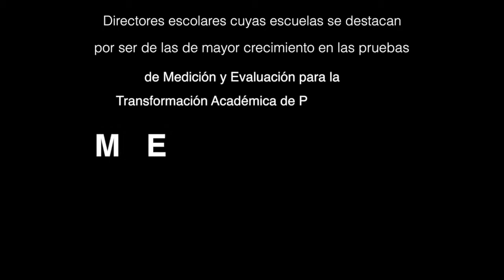Conversarorio de Directores Escolares- META PR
Directores escolares cuyas escuelas se destacan por ser de las de mayor crecimiento en las pruebas de Medición y Evaluación para la Transformación Académica de Puerto Rico narran las estrategias que utilizaron para lograr una mejoría en el desempeño académico de sus estudiantes.